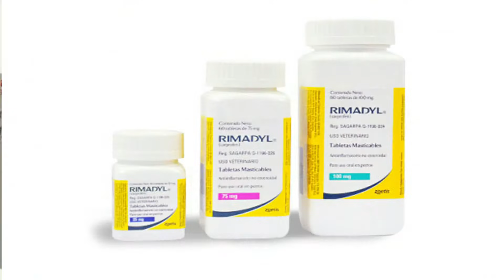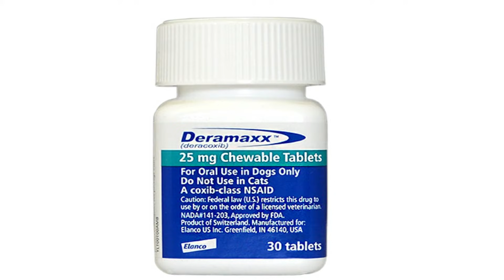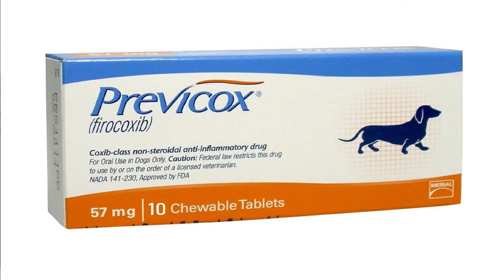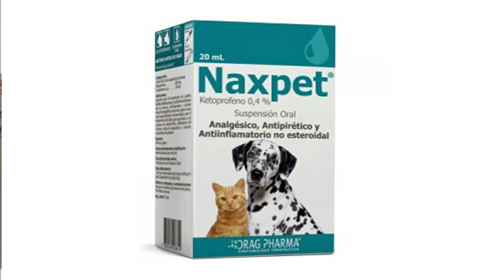ANTIINFLAMATORIOS Metacam, Previcox Rimadyl para PERROS ❤️Que le puedo dar a mi perro para el dolor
Conoce los Medicamentos Antiinflamatorios para perros que sufren dolor. Así como sus marcas y principios activos más comunes:

00:00 Medicamentos Antiinflamatorios para perros con dolor:
02:00 TIPOS DE ANTIINFLAMATORIOS PARA PERROS ( NO ESTEROIDEOS AINES Y CORTICOIDES)
04:40 CARPROFENO O RIMADYL PARA PERROS
06:10 DERACOXIB (DERAMAXX) PARA PERROS
06:55 MELOXICAM o METACAM
07:37 PREVICOX (FIROCOXIB)
09:02 KETOPROFENO (KETOFEN)
09:40 PREDNISONA O PREDNISOLONA (CORTICOSTEROIDES)

Los perros también pueden sufrir inflamaciones dolorosas. A veces, incluso se ven paralizados por el dolor. En estos casos, los medicamentos antiinflamatorios, tanto esteroideos (corticoides) como no esteroideos (AINEs), pueden aliviar los síntomas.

En este artículo, haremos un breve recorrido por los antiinflamatorios existentes para perros, sus características y efectividad.

Sin embargo, nunca deberías administrar medicamentos a tu perro sin que te los recete tu veterinario. Como todas las drogas, pueden causar efectos secundarios graves, y su administración debe ser segura y con conocimiento de sus riesgos.

¿Por qué utilizamos antiinflamatorios no esteroideos?
Los antiinflamatorios no esteroideos, también conocidos como AINEs, son los analgésicos más utilizados por los veterinarios para el tratamiento del dolor crónico asociado a las inflamaciones.

Estos medicamentos se dirigen a los mediadores del dolor en el sistema nervioso central y periférico del perro.

La eficacia de este tipo de antiinflamatorios se debe a varias causas:

Son efectivos como antiinflamatorios, analgésicos y antipiréticos.
Alivian el dolor agudo y el crónico.
Presentan una alta capacidad de fijación de proteínas, por lo que se adhieren bien al tejido diana.
Sus efectos comienzan a sentirse rápidamente (entre 30 y 60 minutos después de su administración) y duran hasta 24 horas.
No tienen efectos inmunosupresores, por lo que pueden utilizarse a largo plazo.

¿Los corticosteroides, o antiinflamatorios con esteroides, son peligrosos para mi perro?
En algunos casos, la utilización de un antiinflamatorio con esteroides, más conocido como corticosteroide,  puede ser recomendable. Los esteroides se utilizan para tratar la inflamación, las alergias y las enfermedades autoinmunes. Sin embargo, estos medicamentos pueden presentar efectos secundarios negativos, por lo que es muy importante administrarlos siempre bajo prescripción veterinaria.

Los corticosteroides más utilizados en medicina veterinaria son :

Prednisona
Prednisolona
Temaril-P
Neopredef
Dexametasona
Metilprednisolona
Triamcinolona
De estos, los más frecuentes en los medicamentos recetados por los veterinarios son, probablemente, la Prednisona y la Prednisolona. La Prednisolona se genera en el cuerpo a partir de la Prednisona, pero a veces se recetan medicamentos en los que ya está sintetizada.

Los esteroides ejercen su actividad en el cuerpo de muchas maneras y afectan a todos los sistemas, por lo que es recomendable una supervisión veterinaria regular del perro mientras dura el tratamiento.

Como antiinflamatorios, los esteroides actúan reduciendo la liberación de glóbulos blancos de la médula ósea. Por ello, son muy efectivos en el tratamiento de la enfermedad del disco invertebral (hernia discal).

Aunque las dosis utilizadas sean bajas, tienen efectos secundarios, que incluyen, entre otros, vómitos, diarrea, curación lenta de las heridas o úlceras.

¿Cuáles son los antiinflamatorios comerciales más utilizados para perros?
Los antiinflamatorios para perros más utilizados, aprobados por la FDA y otros organismos competentes, contienen uno de los siguientes ingredientes activos:

Carprofeno. Se comercializa bajo diversos nombres comerciales. El más conocido es el RIMADYL.
Deracoxib. DERAMAXX, DOXINYL
Firocoxib. PREVICOX
Ketoprofeno. ANKOFEN, KETOFEN
Meloxicam. MELOXIDYL, MELOXIC, METACAM
Prednisona. PREDNI-ZOO
Prednisolona.